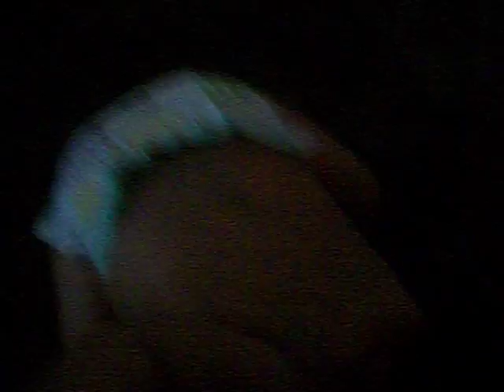Aiden Vs. The Music ::lawl::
Random Video of my now 8 month old son dancing to music. He also took his first step in this video although you can't see it well, it's noticeable. =3 Cutest face on the planet.